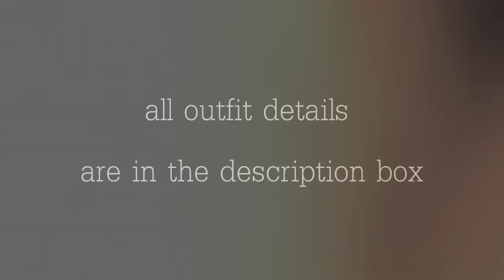Last Days of Summer Lookbook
Expand for outfit details

Outfit 2:
top: forever21
leggings: h&m
bracelet: Princess P. Jewelry

Outfit 3:
dress: forever21
denim vest: American Eagle
shoes: Spring
purse: Aldo

Outfit 4:
top: Forever21
jeans: Dynamite
shoes: Forever21

song: warm whispers - blackbear